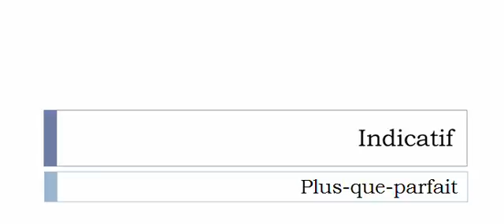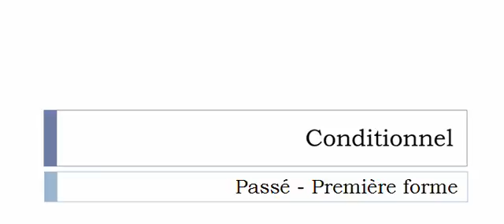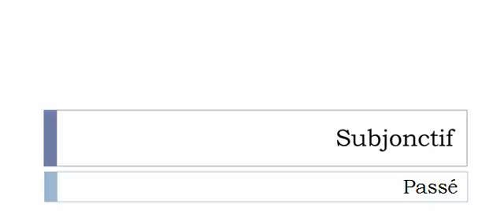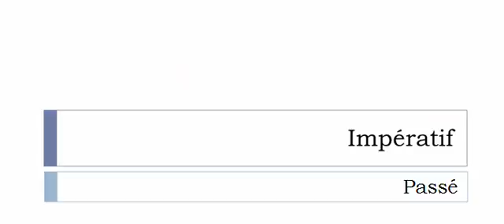Imparare il francese = Coniugazione = Dégouliner